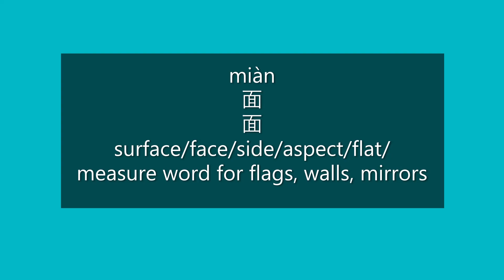How to Say SURFACE, FACE in Chinese | How to Pronounce SURFACE, FACE in Mandarin | HSK 2 Vocabulary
How to Say surface/face/side/aspect/flat/measure word for flags, walls, mirrors in Mandarin Chinese?

How to Pronounce surface/face/side/aspect/flat/measure word for flags, walls, mirrors in Mandarin Chinese?

Happy learning!